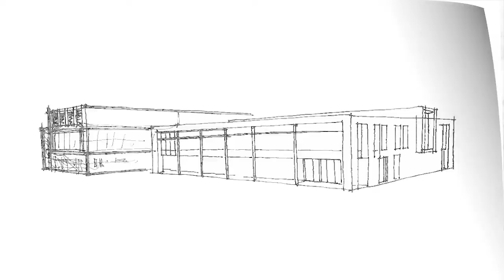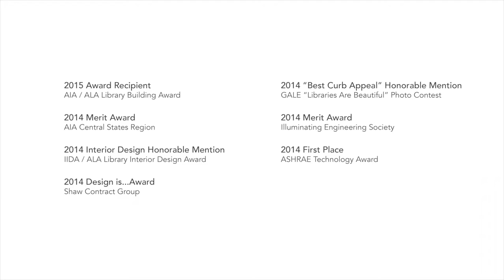LD+A October 2015: The Sliver Lining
Cedar Rapids Public Library

ABOUT THE ILLUMINATING ENGINEERING SOCIETY (IES)
In 1906 the IES was founded with the purpose of bringing together those with lighting knowledge to develop standards, promote research, and develop educational materials to advance the art, science, and practice of lighting design and engineering. The strength of the IES is its diversified membership, including engineers, architects, designers, educators, students, contractors, distributors, utility personnel, manufacturers and scientists in 64 countries. The IES is a 501(c)(3) non-profit professional society writing the American National Standards (ANSI) for lighting.